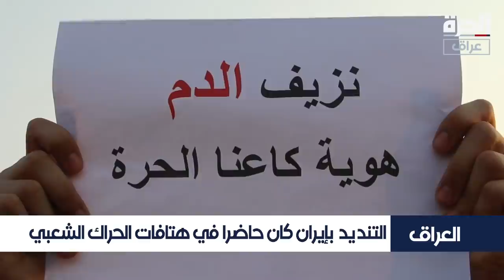هل تفقد التظاهرات عفويتها بعد قرار الصدر المشاركة فيها؟